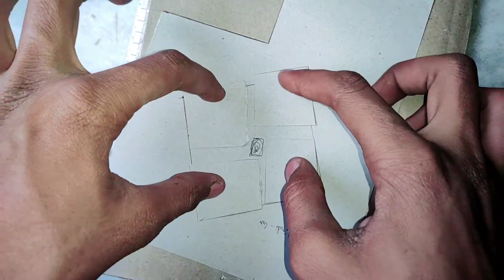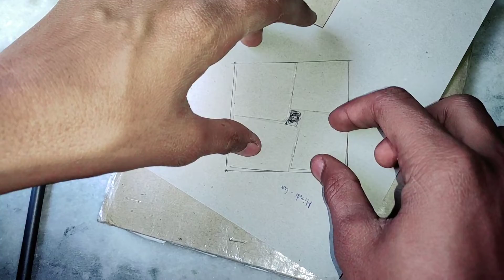आप मेरे प्रशन का उत्तर नही दे सकते challenge h mera aap sbhi se,. magical question.aap sbhi ke leye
hlo guess

aaj aap se m puchne wala hu kuch questions jin ka answer aap nhi de sakte i promish

aap ko yye vedio kse laga comment m jarur batana or

if u are instersted for new vedio on magic then comment me

Or bhai apne dosto ko be bolna yrr Plz
Support kro yrr

if u want to see my previous vedio then go to those link given below

byyyyyyyyyyyyyyyy

agla vedio 2 din baad 😘

agle vedio tkk byyy byy tata

or comment m batana aap ka agla vedio magic tricks pr cheya ya questions pr